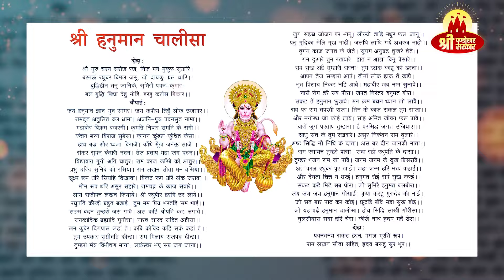Tantra Mantra se Bachne ke Upay | तंत्र मंत्र को कैसे दूर करें | Pandokhar Sarkar Ke Upay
इस वीडियो में तंत्र मंत्र से बचने के उपाय के बारे में बताया गया है।
तंत्र मंत्र की विद्या काफी ज्यादा खतरनाक होती है यह मनुष्य के लिए बेहद विनाशकारी साबित होती है। इसीलिए अगर किसी जातक पर तंत्र विधा का इस्तेमाल किया जाता है तो वह मनुष्य पूरी तरह बर्बाद हो सकता है।